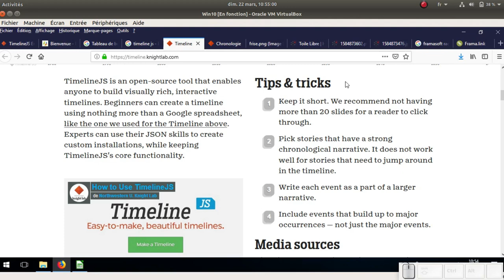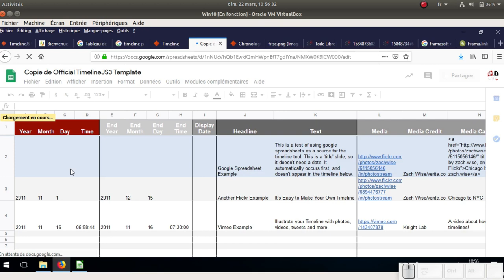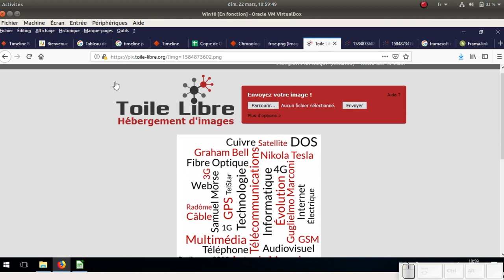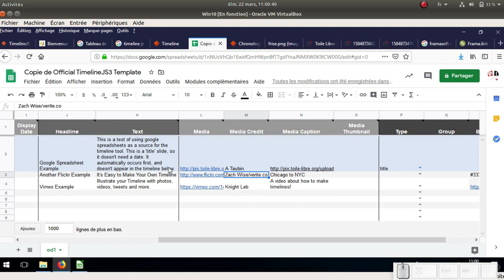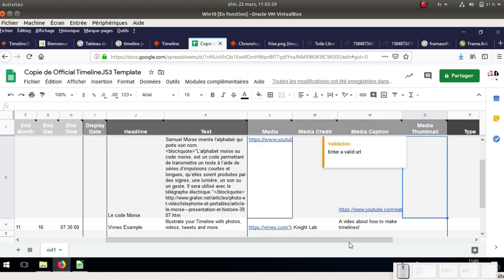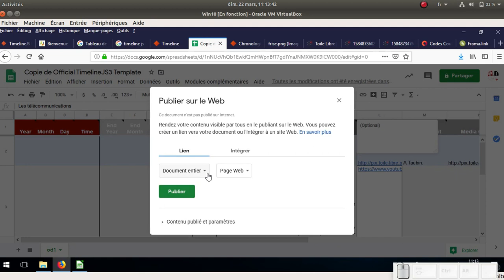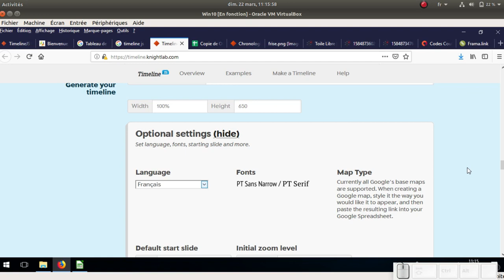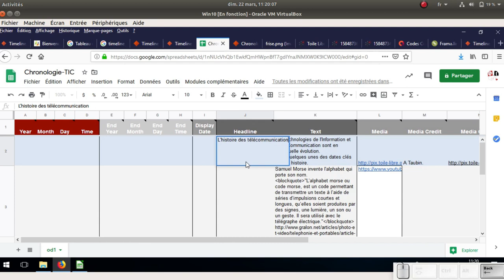Tuto vidéo : Créer une frise chronologique avec Google Sheets et Timeline JS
Points à retenir :
- Paramétrer les évènements
- Partager le fichier sur le web
- Partager le classeur en mode "Lecteur pour tous les utilisateurs disposant du lien"